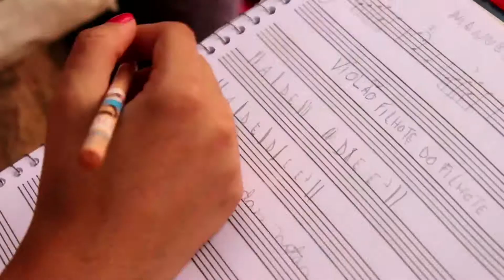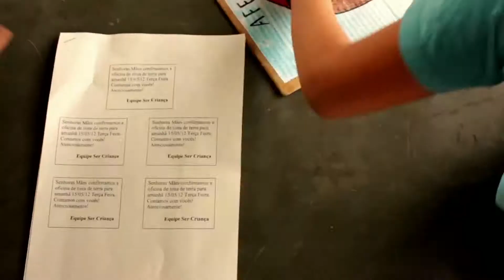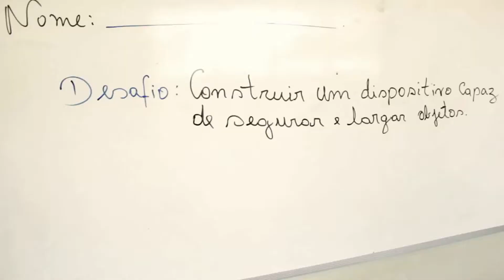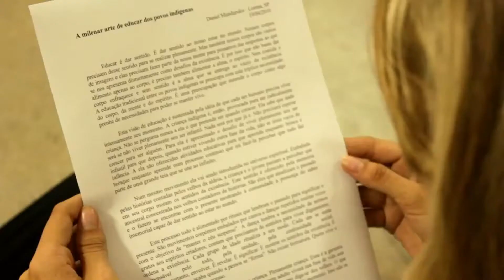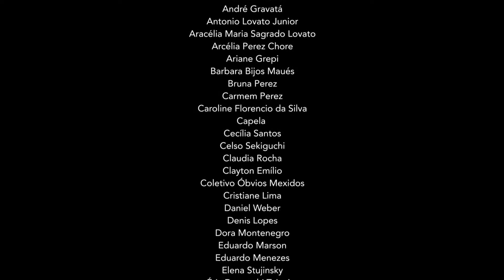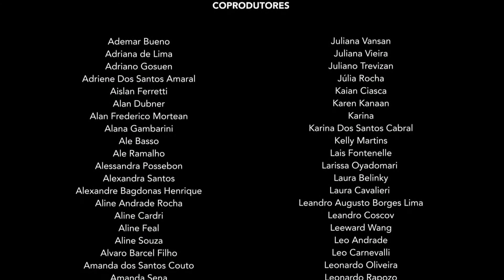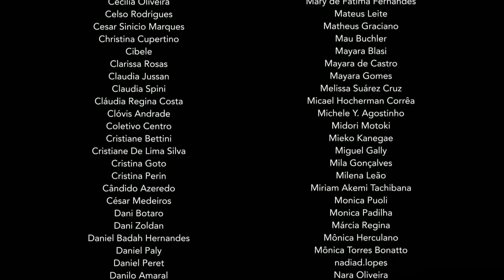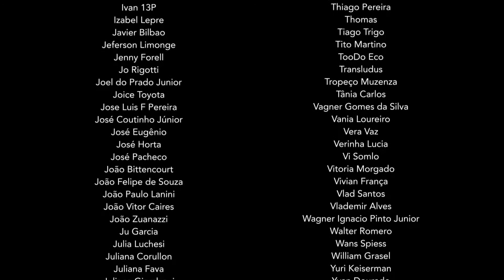Quando sinto que já sei